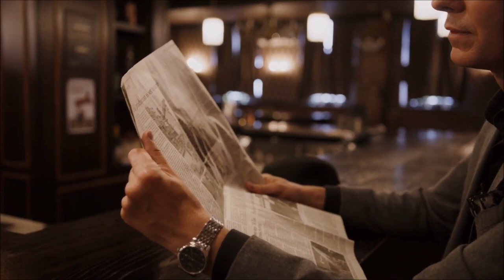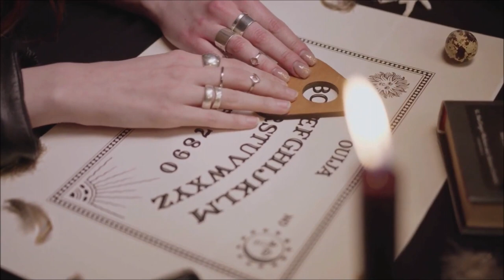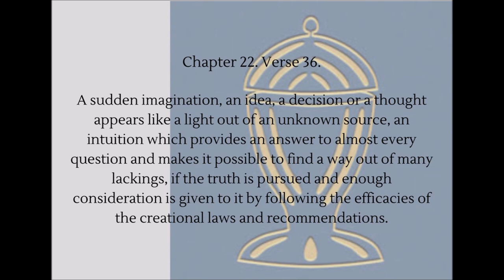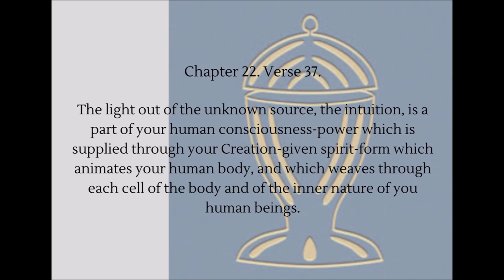Billy Meier: Intuition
A presentation on Intuition taken from Billy's writings and his book - Kelch Der Wahrheit/Goblet Of The Truth

Note: This video is sourced from FIGU-Studiengruppe India

Kelch Der Wahrheit/Goblet Of The Truth (Book) FIGU Shop -

New Products at a Glance | FIGU-Shop